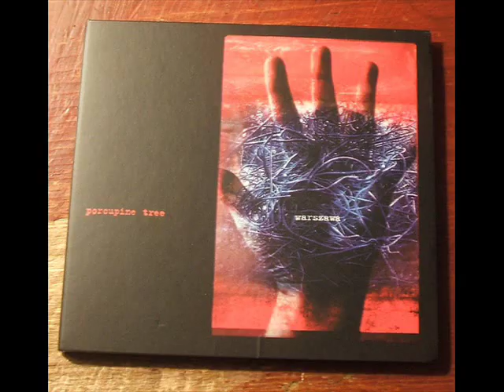Porcupine Tree - Lightbulb Sun (Live in Warszawa)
This is the live version of the song Lightbulb Sun, by Porcupine Tree. It was released on the live-compilation cd 'Warszawa'. Enjoy!

Lyrics:
(Written by Steven Wilson)
The sun is a light bulb
A candle's a treat
The curtains stay closed now
On my little retreat
And I'll only take medicine
If it's followed by sweets
A sickly pink liquid
That puts me to sleep

My head beats a better way
Tomorrow a better day

And I can watch TV
While I'm wrapped up in bed
And mother makes sure that
I'm watered and fed
My best from school will
Come over and stare
At me in my bubble
Of germified air

When I'm asleep the smoke fills me
I feel the heat
My illness leaves me

But after a while
The noise from the street
Is making me wish I
Was back on my feet
Support the artist, buy their cd's!